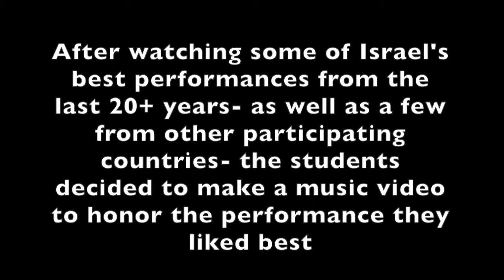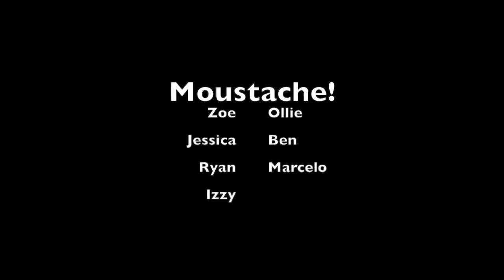SHACHARIT Moustache Music Video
Nick Burka and his Music Chug present their interpretation of the Israeli Euro-Vision classic!